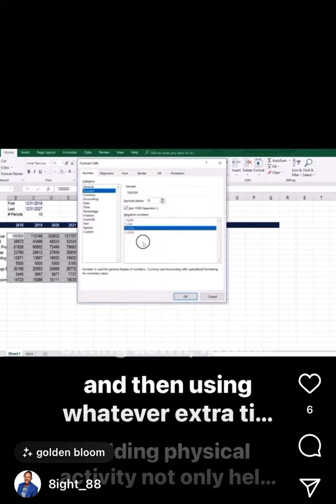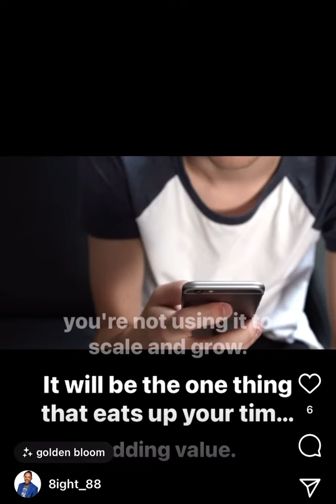⏰ Time is currency 💸 what are you spending it on?